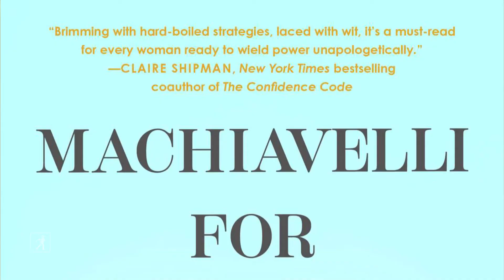Karyn Marcus on MACHIAVELLI FOR WOMEN | Why We Love It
Editor Karyn Marcus explains why she loves Stacey Vanek Smith's new book, MACHIAVELLI FOR WOMEN. Check out more entries in the Why We Love It series